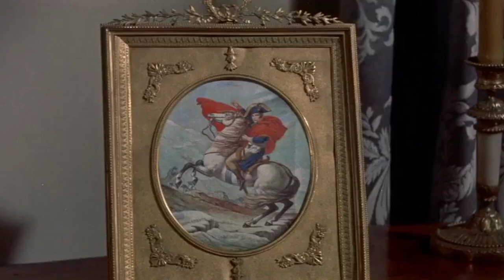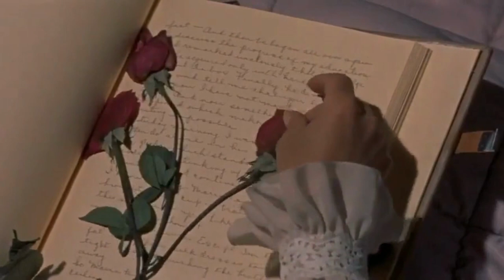Marlon Brando in Whispers of Destiny: Love and Intrigue in Revolutionary France | Biography, History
Desiree 1954
Also known as: Desirée
Genres: Biography, Drama, History, Romance
Director: Henry Koster
Writers: Annemarie Selinko, Daniel Taradash
Stars: Marlon Brando, Jean Simmons, Merle Oberon

The rise and fall of Napoleon Bonaparte, Emperor of France.

Storyline
In Marseilles, France in 1794, Desiree Clary, a young millinery clerk, becomes infatuated with Napoleon Bonaparte but winds up wedding General Jean-Baptiste Bernadotte, an aid to Napoleon who later joins the forces that bring about the Emperor's downfall. Joséphine de Beauharnais, a worldly courtesan marries Napoleon and becomes Empress of France, but is then cast aside by her spouse when she proves unable to produce an heir to the throne.

Details:
Release date: February 11, 1955 (Belgium)
Country of origin: United States
Languages: English, Swedish
Filming locations: Paris France(location shooting)
Production company: Twentieth Century Fox